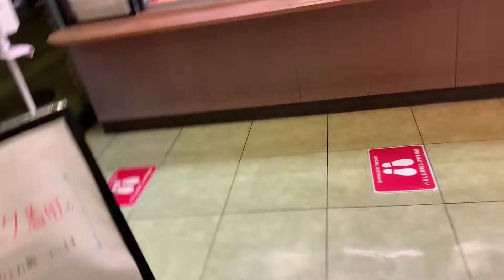[JAPAN]PLAY CENTER/KIDS BUSY DAY/PLAYING+EATING+BOOKSTORE/WEEKEND VLOG